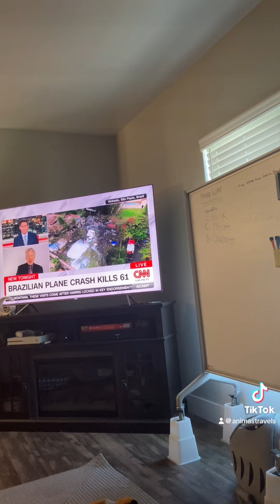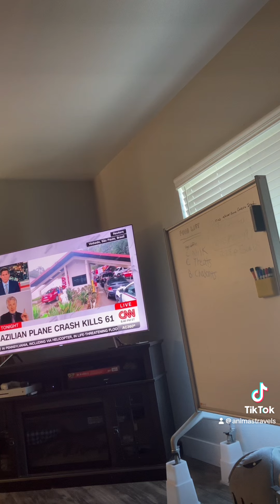Late Braking/Braking News from Brazil.￼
In Vinhedo Brazil  a plane  crashed killing 61 people.￼￼￼